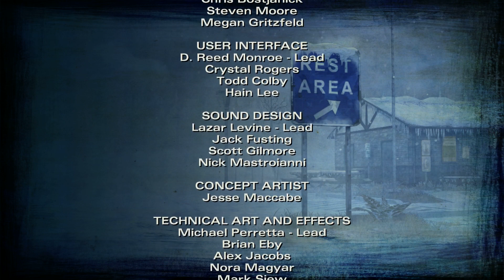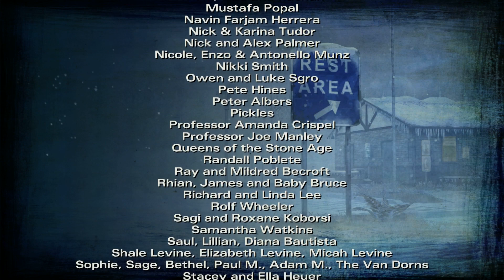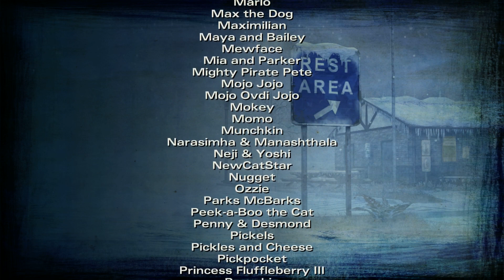Let's Play The Walking Dead(Season 2)Episode 5 Part 3-Ending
The Walking Dead(Season 2)Episode 5 Walkthrough Part 3